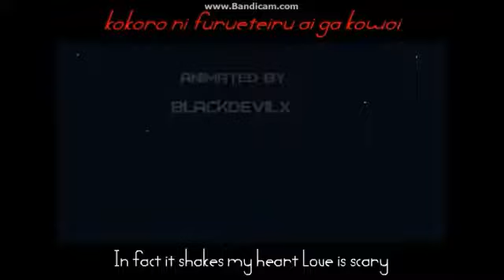Sonic Rpg opening 1